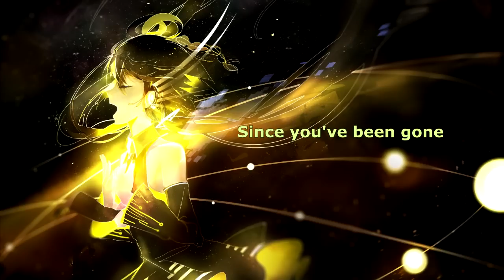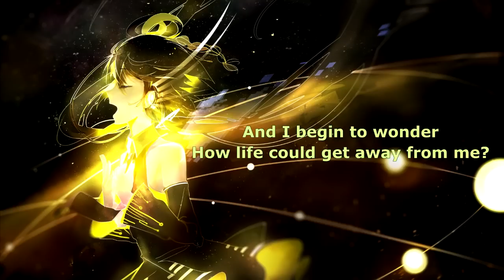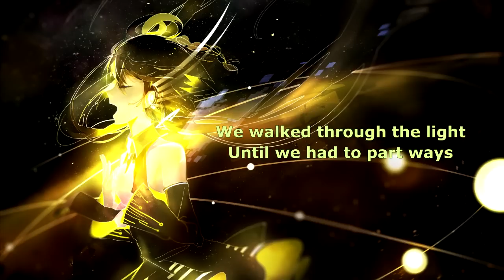{359} Nightcore (Dark Age) - Nero (with lyrics)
Lyrics:

I'm facing the days
With trying to feel
Nothing is over
Nothing is real
While searching for ways
Out of the deep
How this world can be a place to breathe again?

And I begin to wonder
How life could get away from me?
With all I couldn't save
Silence the only way

I try to arrange
With nothing but fear
I don't want the change
Emptiness haunts
At day and by night
And how on earth will I be able to feel again?

And when I am gone
You'll have nothing to fear
Just silence that knows
That I will not be here
I'll leave you in hope
To remember the days
We walked through the light
Until we had to part ways

How can you say
That we have nothing to fear?
How can you dare
That I have nothing to lose?
How can you?